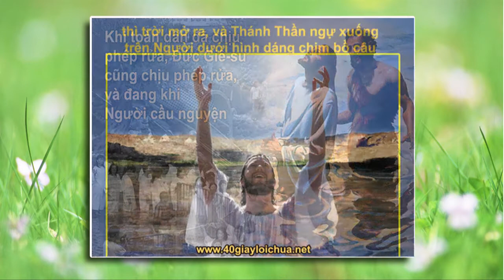Giảng lễ Chúa chịu phép rửa